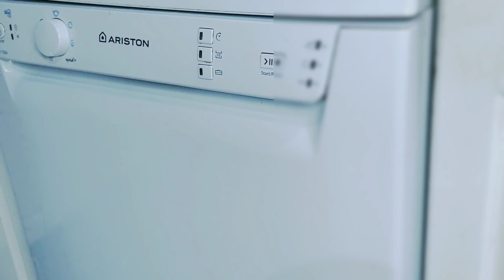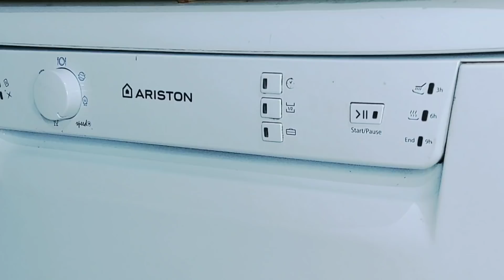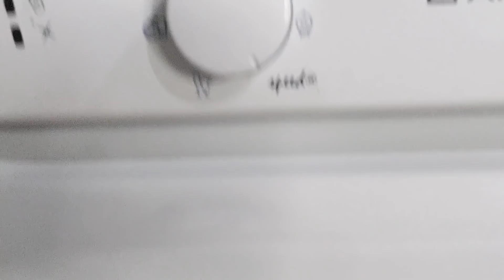ጥዕምቲ ቁርሲ &ምጽራይ ሓጻቢት ኣቁሑት